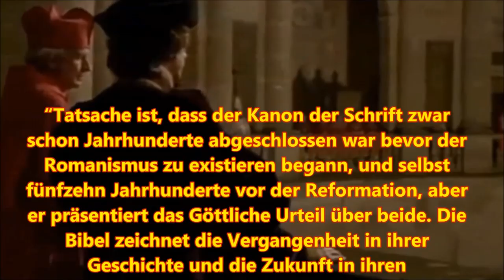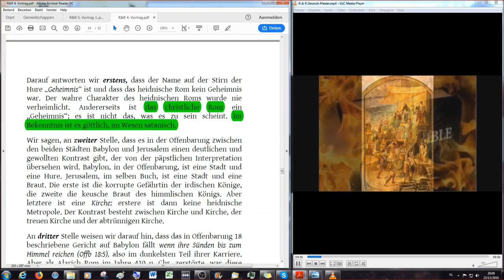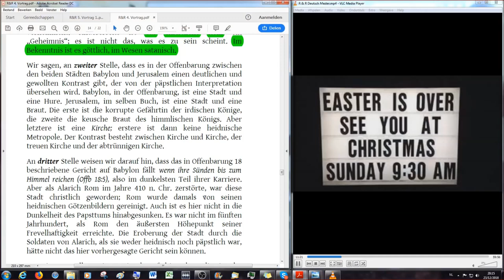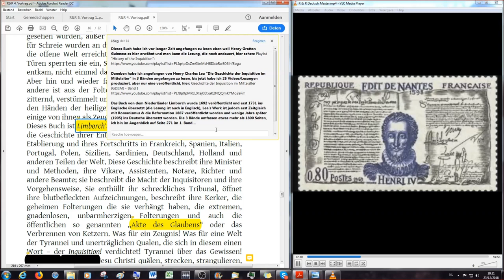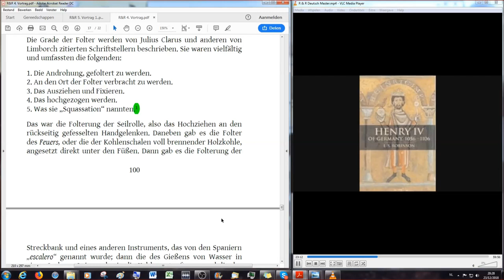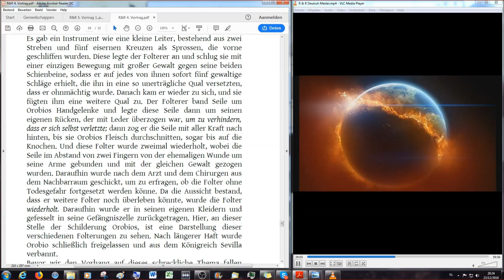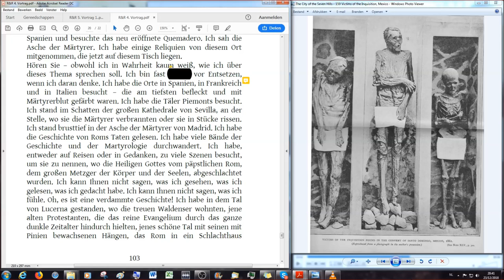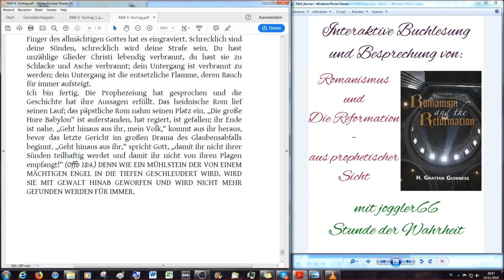Romanismus & die Reformation aus prophetischer Sicht (19)...dem Deutschen Christen vorgetragen…